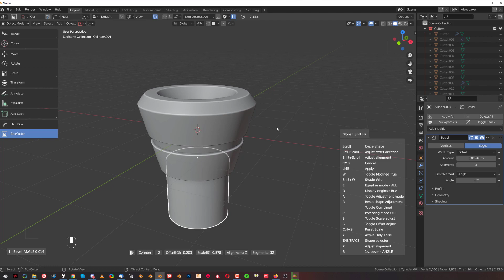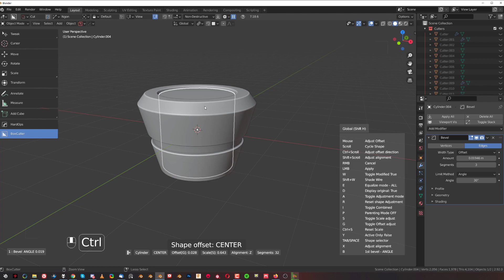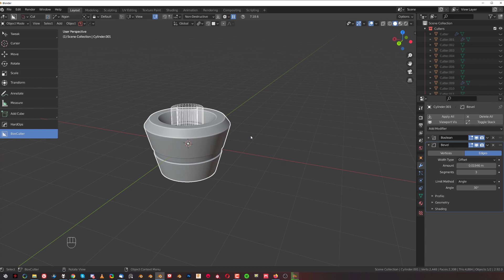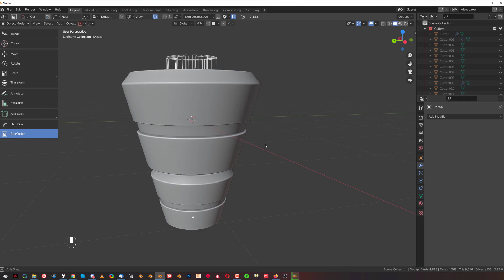To Shape EXPLAINED - HardOPS Mastery - Blender tutorial